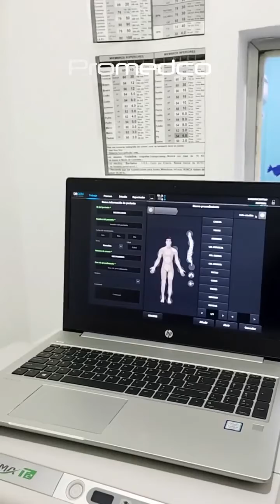Sistema ACQUIDR con detector inalámbrico de la marca DRGEM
Sistema de flat panel detector inalámbrico de la marca DRGEM comercializado en colombia por inversiones Promedco

Adaptable a cualquier sistema de Rx y cualquier marca